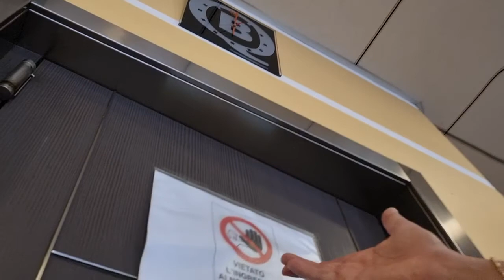21 Giugno 2022(1)